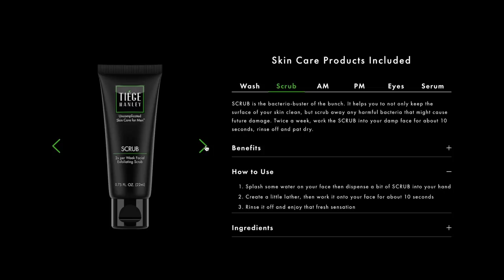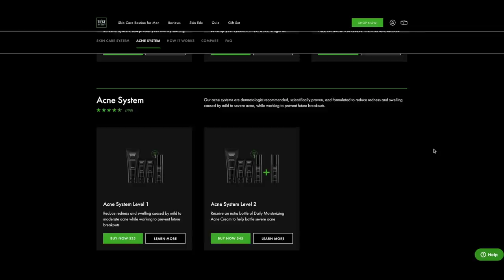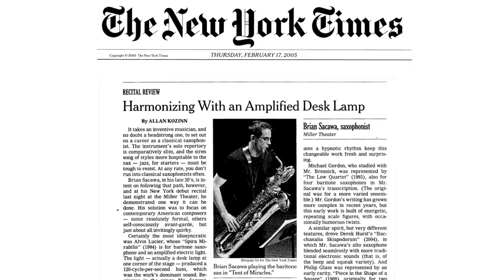5 Things I Wish I Knew In My 20s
Give Tiege Hanley a try & get a FREE dopp kit with your first box

There are a lot of life lessons you can only learn as you age. It's true! I know that because I've been there. Looking back, there are a lot of things I wish I knew and mistakes I made in my 20s. And in today's video I'm sharing the top five things I wish I knew in my 20s so hopefully you can learn from my mistakes. Enjoy!